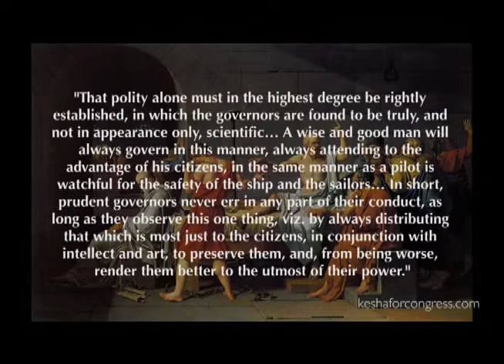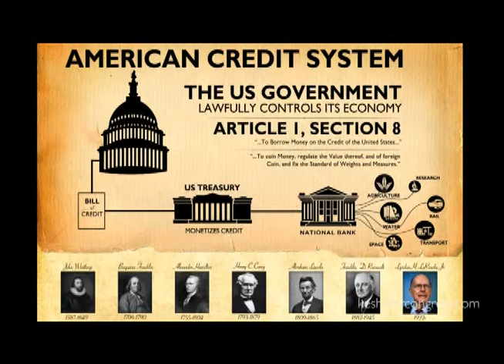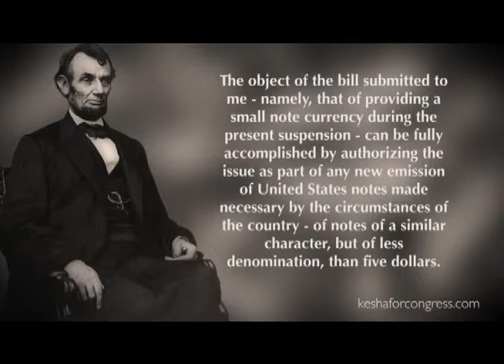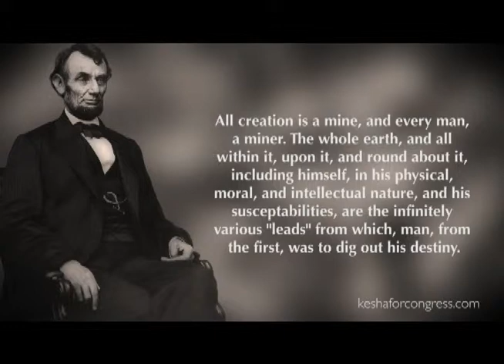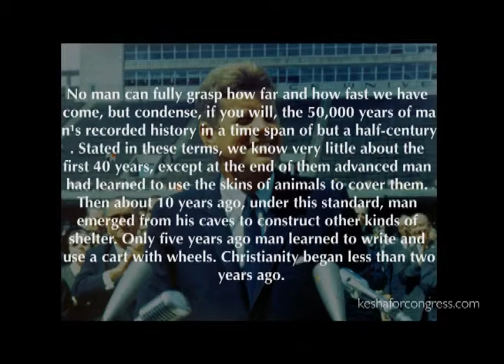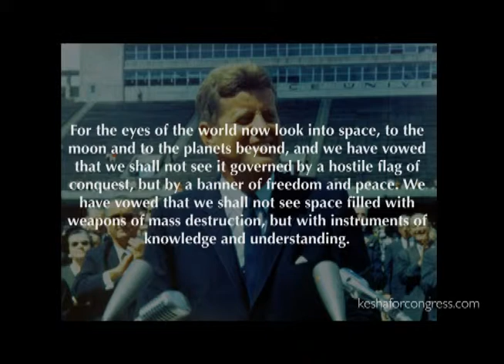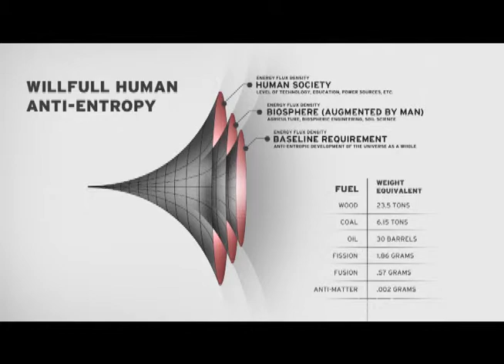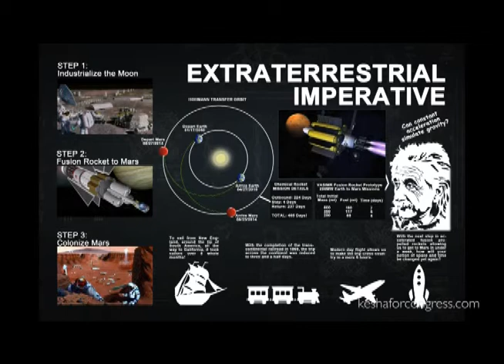Kesha Rogers - The Immortality of the American Credit System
New Presidency Conference (Feb. 18, 2012): Congressional candidate Kesha Rogers lays out the Constitutional principle of the American Credit System as founded on the concept of a living human immortality, and how to use that idea to organize our economy around a mission orientation once again.